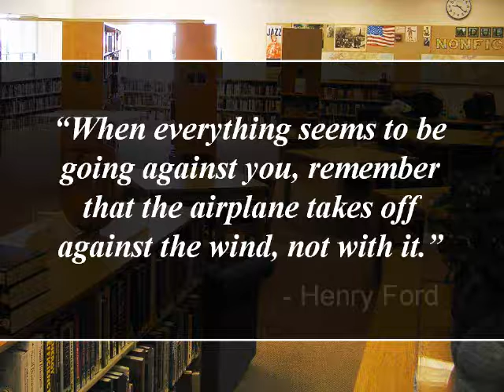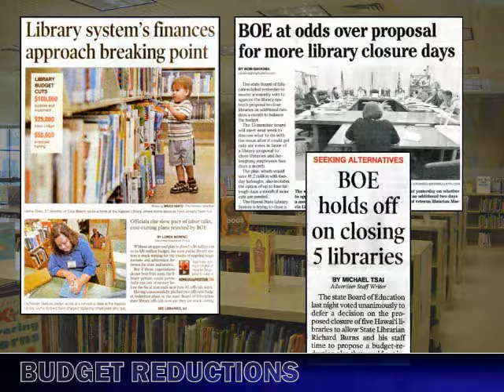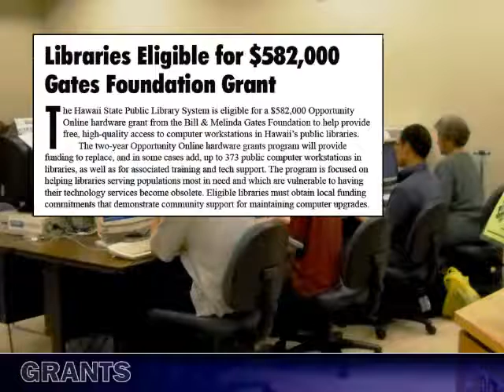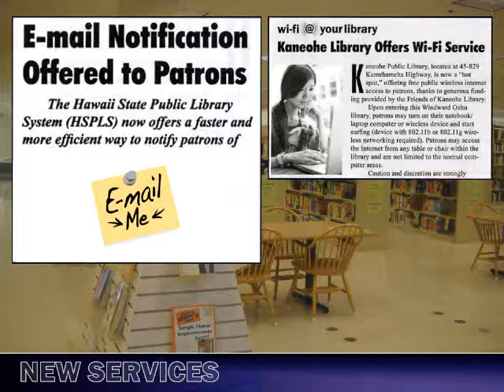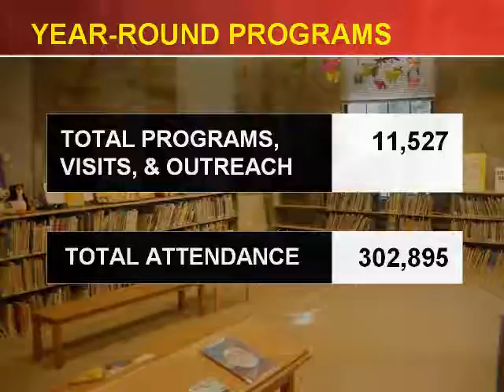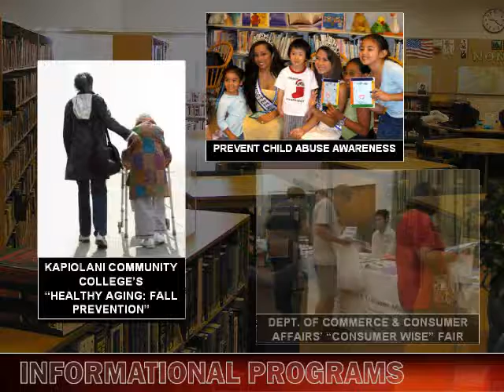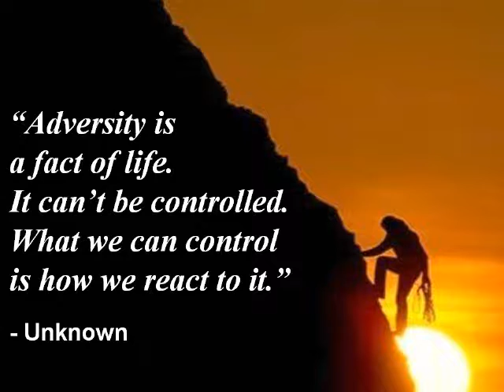HSPLS 2009 Year in Review